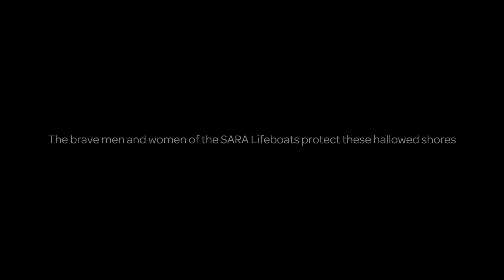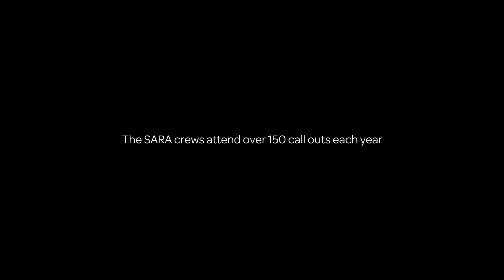Sharpness Lifeboat Station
A short documentary about the SARA Lifeboat Station, featuring some its crew.  September 2017